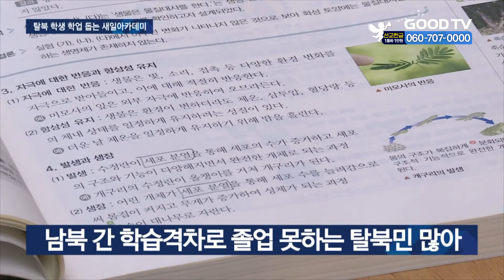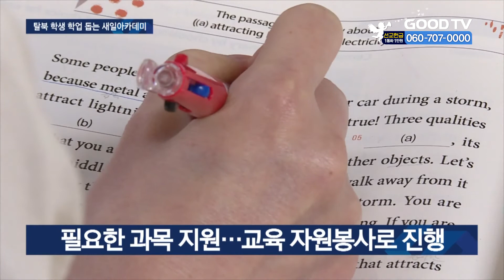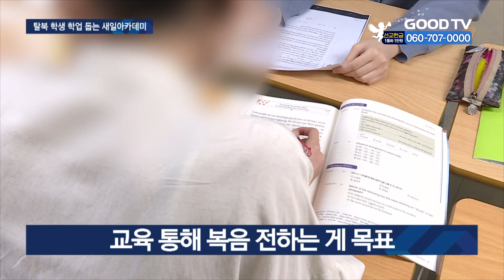탈북 학생 학업 돕는 새일아카데미 [GOODTV NEWS 20210512]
북한에서 어렵게 탈북을 한다 해도 한국에서 정착하는 일이란 쉽지 않습니다. 특히 탈북 청년들의 경우, 정부의 지원으로 대학교에 입학은 해도 수업을 따라가기가 만만치 않은데요. 방과 후 시간을 이용해 탈북 청년들의 대학 생활과 사회 적응을 돕는 곳이 있어 찾아가봤습니다. 하나은 기잡니다.

서울시 동작구에 위치한 새일 아카데미. 이 곳은 북한에서 탈북한 청년들이 대학 생활과 사회 적응을 잘 할 수 있도록 돕는 교육기관입니다. 이들 대부분은 정부의 대학 진학 지원 정책으로 입학은 비교적 쉬워도 남북 간 학습격차로 졸업을 못하는 경우가 많기 때문입니다.

(한효주(가명) / 탈북민 대학생)
대부분의 탈북 친구들이 특히 영어나 컴퓨터 같은 부분에서 여기서 태어나서 교육받은 친구들보다 좀 많이 부족한 것으로 알고 있어요. 지금도 많은 친구들이 대학교 다니면서 아니면 다니기 전부터 이 곳에서 공부를 많이 하고 있거든요.

이곳에선 국어와 영어, 수학 등 기초과목부터 컴퓨터 코딩, 간호교육 등 학생이 필요한 분야는 무엇이든 배울 수 있습니다. 강사는100% 자원에 의해 이뤄집니다. 학생이 필요한 수업을 신청하면, 아카데미에서 교육자를 찾아 이어주는 방식입니다.

수업은 많게는 일주일에 두 번, 1:1로 진행됩니다. 교사와 1:1로 만나다 보니 개인별 수준에 맞춘 학습이 가능하고, 집중적으로 학생을 돌볼 수도 있습니다.

(박정희 실장 / 새일아카데미)
저희가 지낼 수 있는 모습과 함께하는 모습속에서 아이들이 자기가 얼마나 사랑받은 자이고 그 힘으로 어떻게 잘 살아낼 수 있는지 이야기하고 있고요. 아이들이 그 힘으로 사회에 나가서 잘 살아줬으면 하는게 저희의 바람이고 기대입니다.

새일 아카데미 측은 “성경적 가치관을 바탕으로 교육을 통해 탈북민들에게 자연스럽게 복음을 전하는 게 목표”라며 “북한 선교와 통일 이후 북한의 재건을 위한 리더를 양성하고 있다”고 말했습니다.

* 방송시간
 GOODTV NEWS

● 본방 : 월 ~ 금요일 21:50
● 재방 : 화 ~ 금요일 06:50  /  토요일 06:00
● 삼방 : 화 ~ 금요일 12:00   /  토요일 14:00

* 시청방법

- IPTV: KT Olleh TV 234번, SKB Btv 303번, LG U+ 273번
- 위성TV: KT 스카이라이프 186번
- 케이블: Btv 케이블 224번, LG헬로비전 289번, 딜라이브 303번,